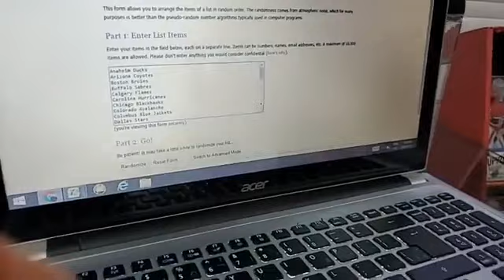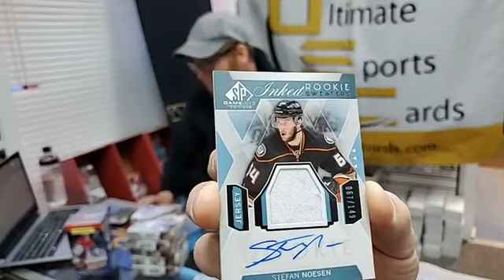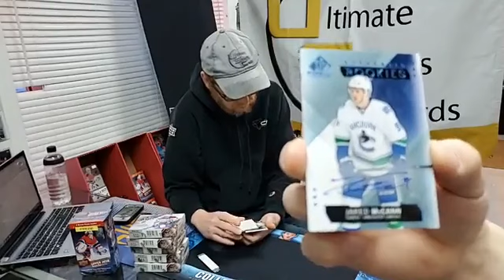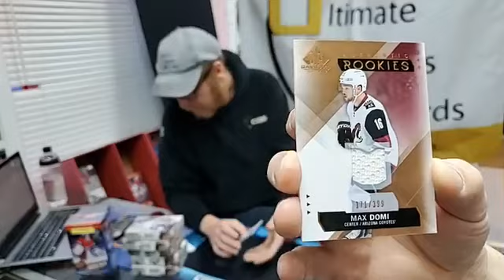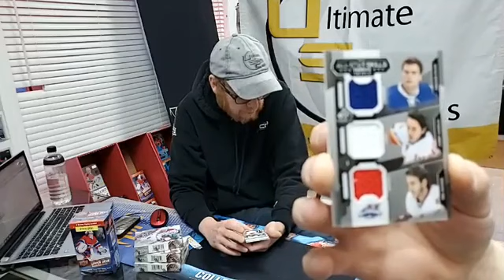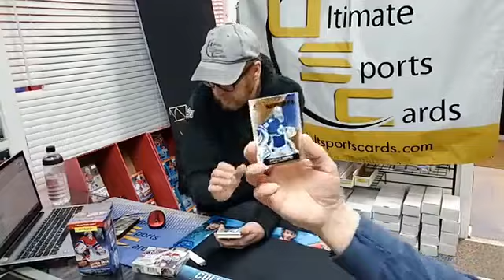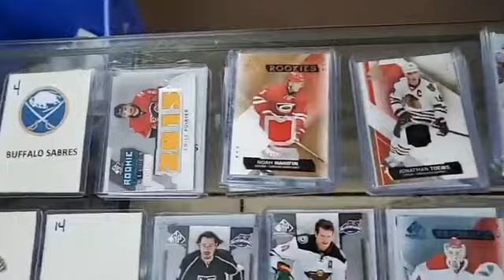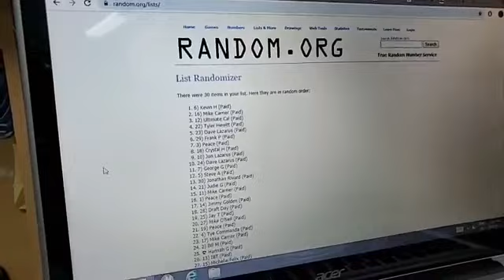Break #144 - 10 box mini case 2015-16 SP Game Used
Nice break tonight of 2015-16 Upper Deck SP Game Used - supreme patch from one of the all-time great players, Draft Day Mark was definitely sweet, and some good rookie cards.  Thanks for everyone that entered the break and for all the comments.  Break #145 will be a master case of 2019-20 SPx (some spots available as of this post). Check out ultsportscards.com for more details.